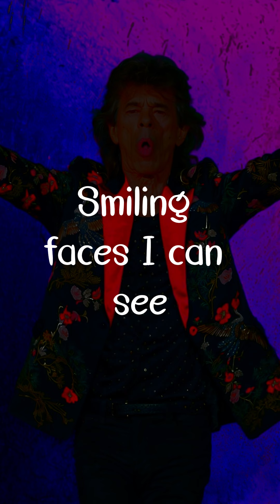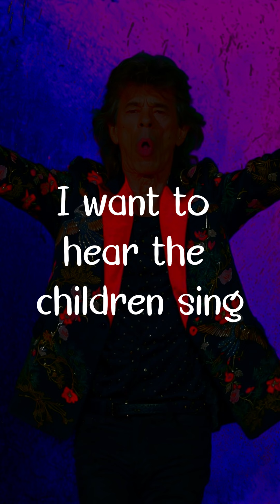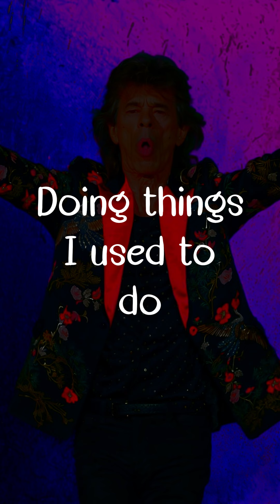As Tears Go By by The Rolling Stones - Lyrics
🎧 use  headphone for better experience
🎵 As Tears Go By by The Rolling Stones
🎶 Lyrics

[Verse 1]
It is the evening of the day
I sit and watch the children play
Smiling faces I can see
But not for me
I sit and watch

[Verse 2]
My riches can't buy everything
I want to hear the children sing
All I hear is the sound
Of rain falling on the ground

[Instrumental Break]

[Verse 1]
Doing things I used to do
They think are new
As tears go by
Mmmmmmm

Here's a breakdown of the musical genre and stylistic influences present in The Rolling Stones' "As Tears Go By":

Core Genre

Baroque Pop Ballad: This is the primary classification of the song. Key features include:
- Focus on a melancholic, romantic theme
- Lush string arrangements and prominent orchestral instrumentation
- Dramatic, somewhat theatrical vocals

Additional Influences

Folk-Rock: While less prominent, the song has a folk-rock undercurrent in:
- The relatively simple melody
- The acoustic guitar forming the initial base of the arrangement

Chamber Pop: The intricate orchestration and slightly whimsical vibe bring in elements of chamber pop, a subgenre of baroque pop with more complex arrangements.

Overall
The Rolling Stones' "As Tears Go By" is primarily a baroque pop ballad with influences from folk-rock and chamber pop.

Interesting Note: "As Tears Go By" is atypical of early Rolling Stones material. It was written by Mick Jagger/Keith Richards but reflects their manager's desire to broaden their image beyond blues-based rock.

00:00 Introduction
00:15 Verse 1
00:48 Verse 2
01:23 Verse 2
01:56 Verse 1